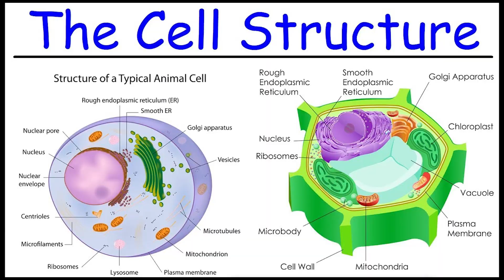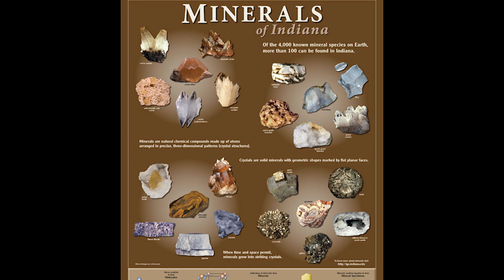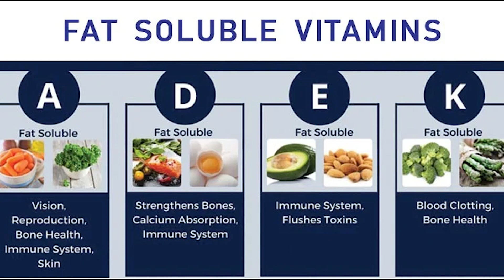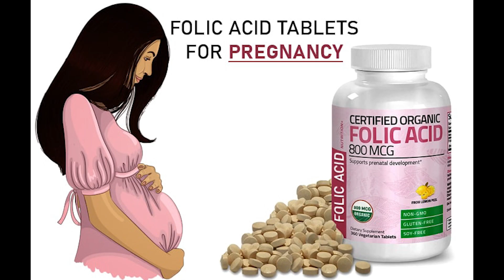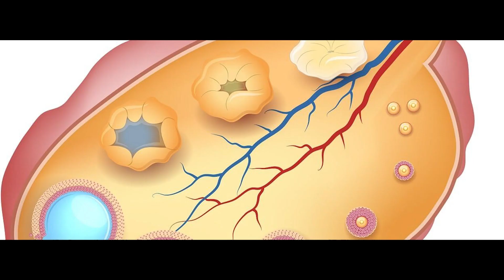इसी महीने रुकेगी आपकी प्रेग्नेंसी लीजिए यह विटामिन | best vitamins for pregnancy